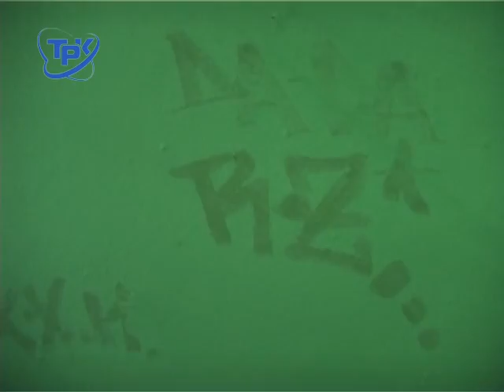Терпят неудобства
Первая пожарная часть стала отправной точкой утреннего объезда по вопросам благоустройства. На ее территории в скором времени появятся новые газоны и зеленая трава. Гораздо менее благополучно обстоят дела с текущим ремонтом подъездов в домах на Братской 31 - 33 и проспекте 30-летия Победы 4.